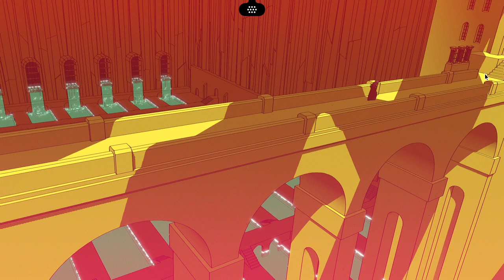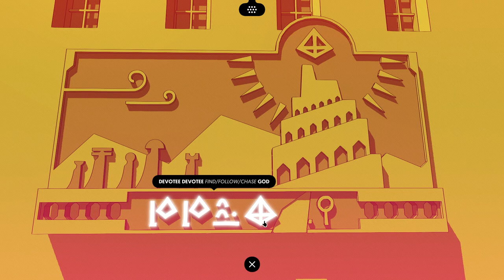Chants of Sennaar [1] Where is Everybody?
Love a good language puzzle game, and this seems promising so far.